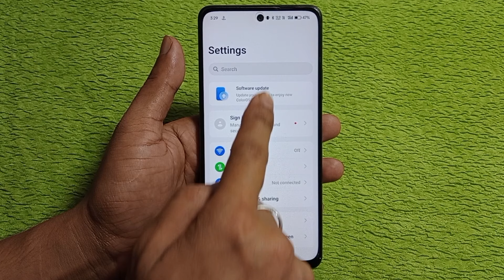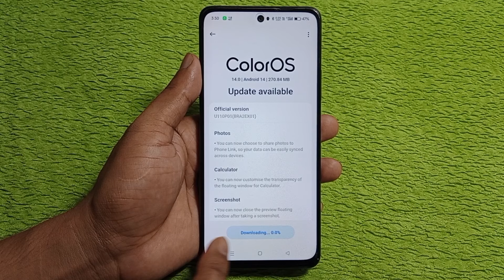Oppo a3x 5g me system update kaise kare/Oppo a3x 5g me software update kaise kare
hello friends aaj ki is video ke madhyam se Maine aap logo ko bataya hai ki Oppo a3x 5g mobile me photo video hide kaise kiya jata hai